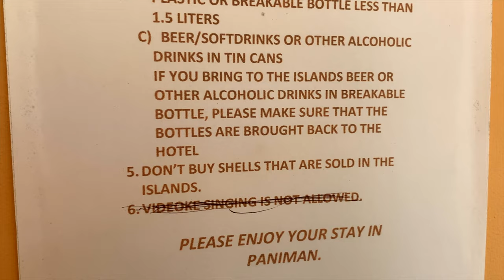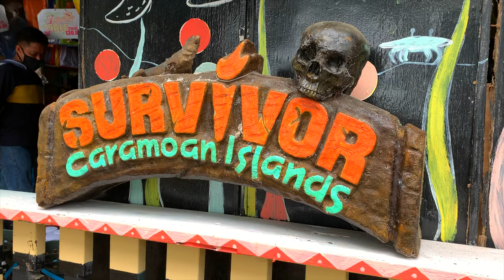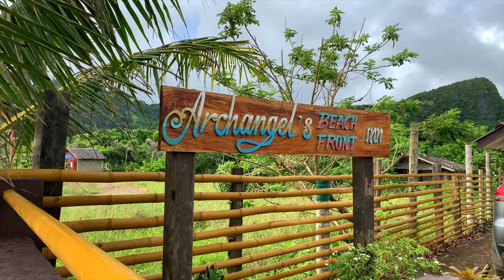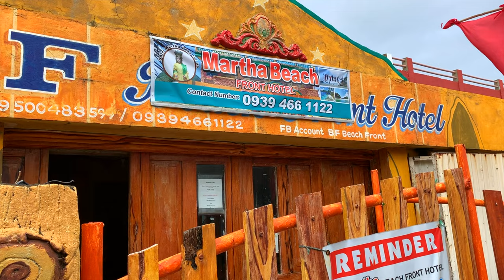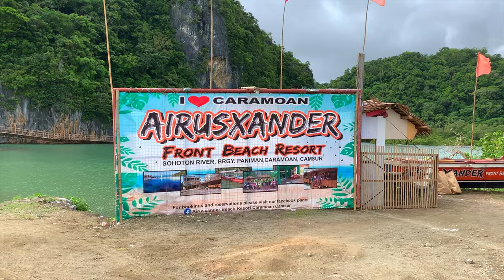Let’s Discover Paniman A Fishing Villlage of Caramoan Island, Camarines Sur PanimanCaramoan [4K]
Let’s Discover Paniman A Fishing Villlage of Caramoan Island, Camarines Sur | Naga City | Bicol Region Philippines [4K]

Today we are about to explore one of the famous places in Camarines Sur it is because this island has beautiful beaches. This island is called Caramoan Island, but before we go to their beaches I will first show you Barangay Paniman of Caramoan Island. Barangay Paniman is the place to stop before you go to the beautiful beaches of Caramoan because here in Paniman you will find or check-in your hotel. If the hotels are fully booked you can set up a tent in the area. Caramoan Island is also known for using the reality show called Survivor because of the beautiful beaches in the area.

+ Edit in FCPX